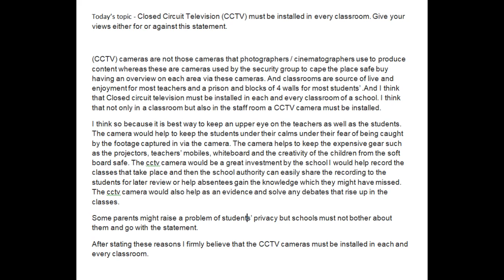Topic for the day - Closed Circuit Television (CCTV) must be installed in every classroom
This is what I wanted to say for this topic
I wanted to ask you all that if you tell  me then I will paste the full essay in text in the description so that you can copy the points for your research .
tell me down what are your views on this I will be glad to hear them